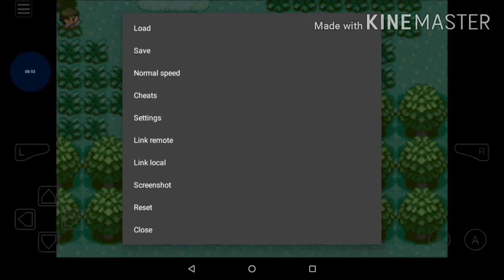Pokemon emerald part 2 my Frist Pokemon ( use headphones)